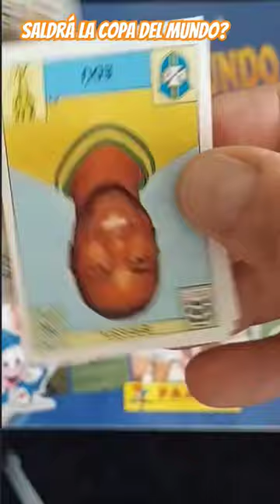sobre world cup history historia